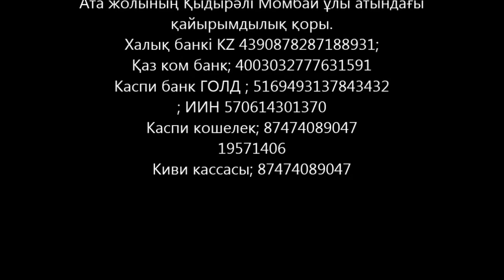Жол ашу, шипа қағидалары 1